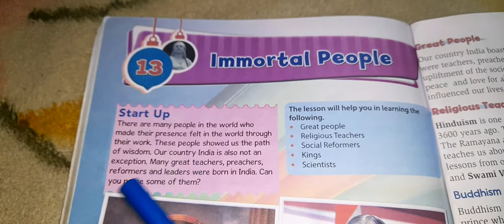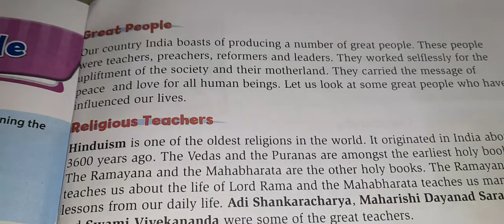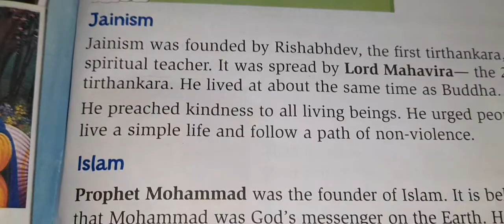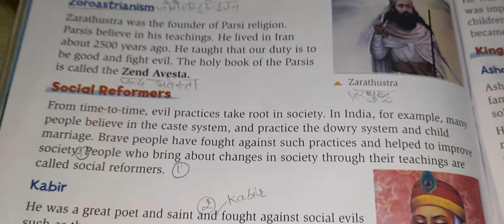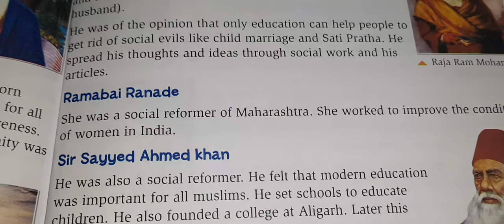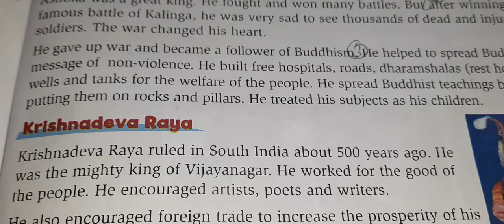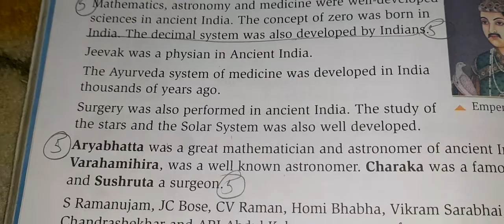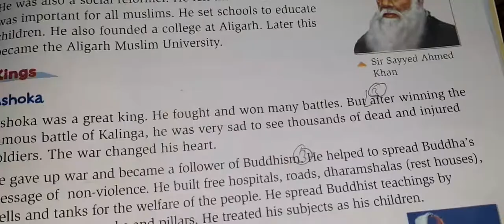class 4 Social Studies chapter 13 immortal people